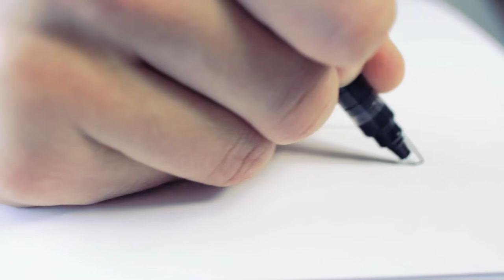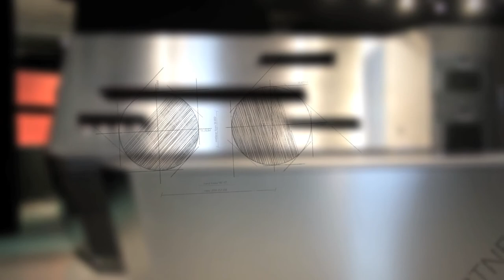LIN. Prödl Film: Küche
LIN. Eine gemeinsame Sache.
2014 durften wir für Tischler Josef Prödl und Designer Franz Polzhofer das audiovisuelle Erscheinungsbild rund um eine ganz besondere Küche realisieren. LIN. - Ein flexibel adaptierbares Küchenkonzept ...